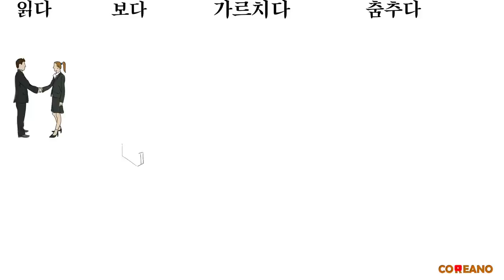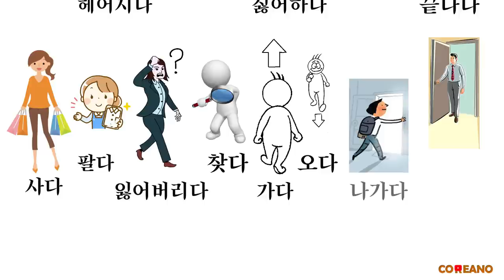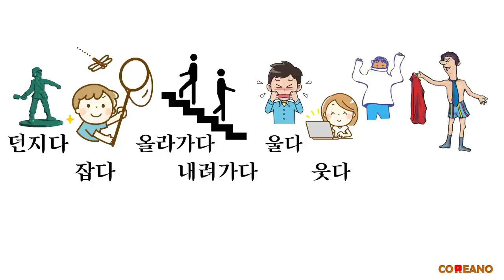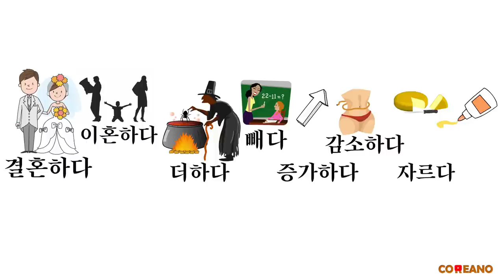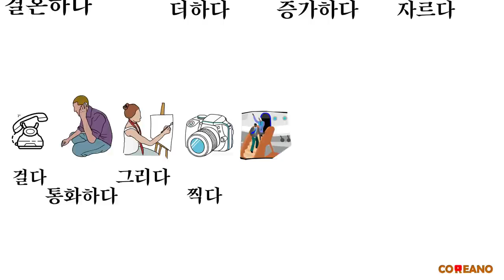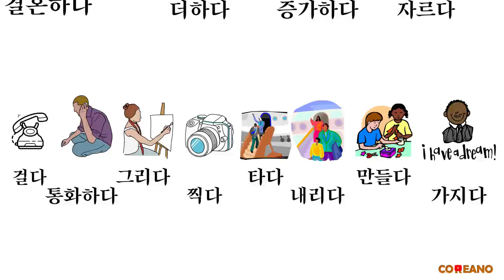70 Basic Korean VERBS with Images (#1)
How to say basic verbs in Korean:
to sit down, to stand up, to run, to walk, to sleep, to get up, to eat, to drink,
to read, to write, to see, to hear, to teach, to learn, to dance, to sing,
to meet, to part, to like, to dislike, to start, to finish,
to buy, to sell, to lose, to find, to go, to come, to go out, to come in,
to work, to rest, to ask, to answer, to think, to speak, to cook, to wash the dish,
to throw, to catch, to go up, to go down, to cry, to laugh, to put on, to take off,
to study, to play, to give, to take or receive, to live, to die, to sucess, to fail,
to marry, to divorce, to add, to subtract, to increase, to decrease, to cut, to paste
to call, to telephone, to paint, to take a picture, to get on or ride, to get off, to make, and to have.